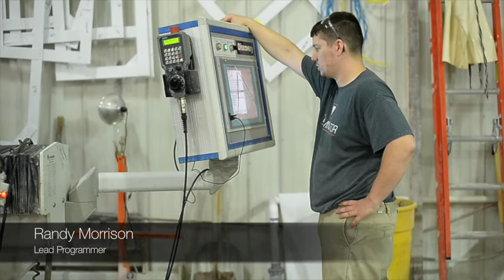Celebrating 20 Years of Tower Industries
Enjoy this video commemorating the 20th Anniversary of Tower Industries. Watch and listen as our employees share their thoughts, feeling, and funny stories regarding the company and our founder, Todd Werstler.